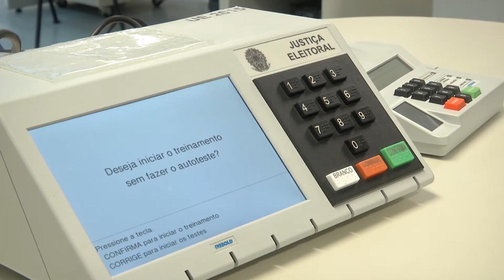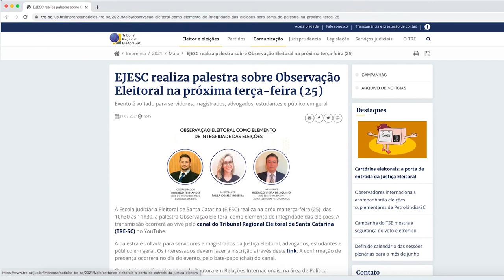É Notícia - Escola judiciária realiza palestra sobre Observação Eleitoral - 24/05/21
A EJESC, Escola Judiciária de Santa Catarina, realiza na próxima terça-feira (25), a palestra Observação Eleitoral como elemento de integridade das eleições. O encontro será transmitido ao vivo pelo canal do TRE-SC no YouTube.